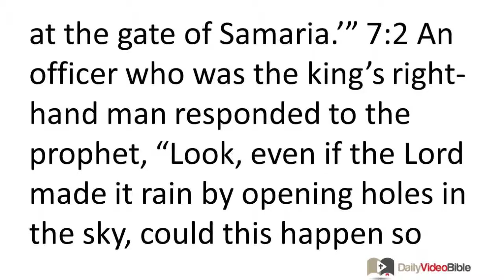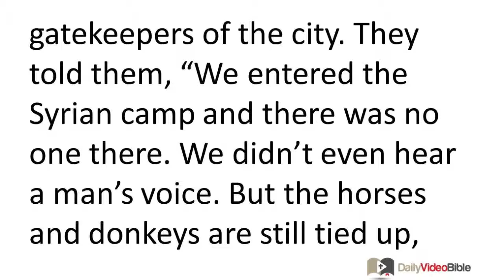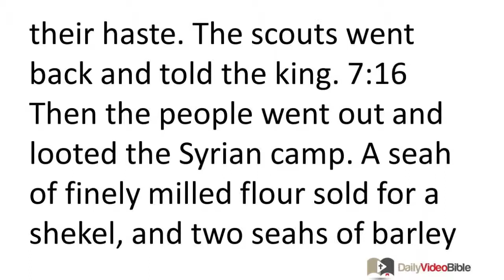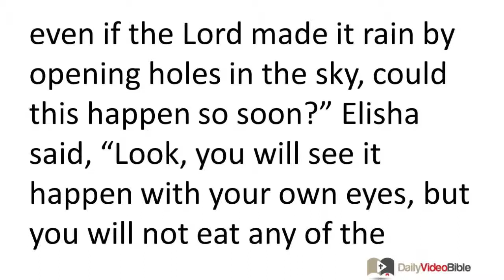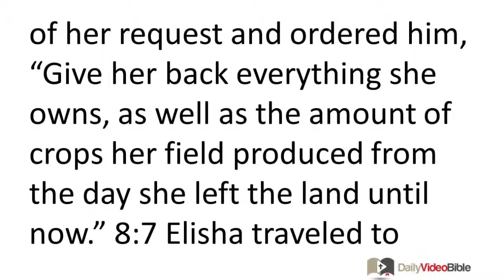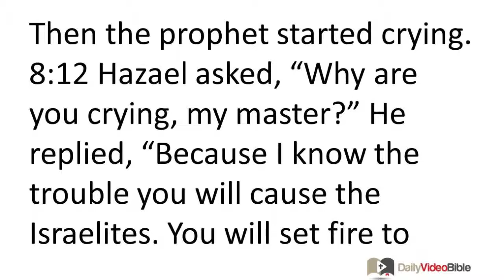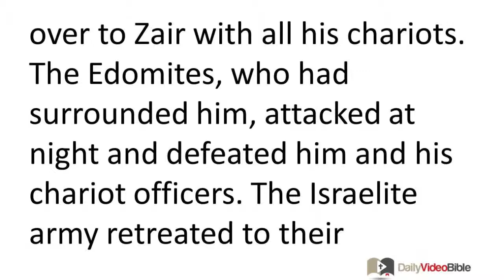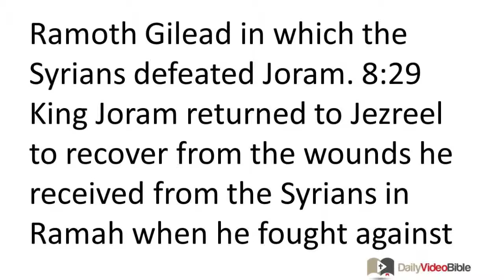June 8 2 Kings 7 and 8 Old Testament for the Daily Video Bible DVB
2 Kings 7:1-20 -
7:1 Elisha replied, "Hear the word of the LORD! This is what the LORD says, 'About this time tomorrow a seah of finely milled flour will sell for a shekel and two seahs of barley for a shekel at the gate of Samaria.'" 7:2 An officer who was the king's right-hand man responded to the prophet, "Look, even if the LORD made it rain by opening holes in the sky, could this happen so soon?" Elisha said, "Look, you will see it happen with your own eyes, but you will not eat any of the food!"
7:3 Now four men with a skin disease were sitting at the entrance of the city gate. They said to one another, "Why are we just sitting here waiting to die? 7:4 If we go into the city, we'll die of starvation, and if we stay here we'll die! So come on, let's defect to the Syrian camp! If they spare us, we'll live; if they kill us -- well, we were going to die anyway." 7:5 So they started toward the Syrian camp at dusk. When they reached the edge of the Syrian camp, there was no one there. 7:6 The LORD had caused the Syrian camp to hear the sound of chariots and horses and a large army. Then they said to one another, "Look, the king of Israel has paid the kings of the Hittites and Egypt to attack us!" 7:7 So they got up and fled at dusk, leaving behind their tents, horses, and donkeys. They left the camp as it was and ran for their lives. 7:8 When the men with a skin disease reached the edge of the camp, they entered a tent and had a meal. They also took some silver, gold, and clothes and went and hid it all. Then they went back and entered another tent. They looted it and went and hid what they had taken. 7:9 Then they said to one another, "It's not right what we're doing! This is a day to celebrate, but we haven't told anyone. If we wait until dawn, we'll be punished. So come on, let's go and inform the royal palace." 7:10 So they went and called out to the gatekeepers of the city. They told them, "We entered the Syrian camp and there was no one there. We didn't even hear a man's voice. But the horses and donkeys are still tied up, and the tents remain up." 7:11 The gatekeepers relayed the news to the royal palace.
7:12 The king got up in the night and said to his advisers, "I will tell you what the Syrians have done to us. They know we are starving, so they left the camp and hid in the field, thinking, 'When they come out of the city, we will capture them alive and enter the city.'" 7:13 One of his advisers replied, "Pick some men and have them take five of the horses that are left in the city. (Even if they are killed, their fate will be no different than that of all the Israelite people -- we're all going to die!) Let's send them out so we can know for sure what's going on." 7:14 So they picked two horsemen and the king sent them out to track the Syrian army. He ordered them, "Go and find out what's going on." 7:15 So they tracked them as far as the Jordan. The road was filled with clothes and equipment that the Syrians had discarded in their haste. The scouts went back and told the king. 7:16 Then the people went out and looted the Syrian camp. A seah of finely milled flour sold for a shekel, and two seahs of barley for a shekel, just as the LORD had said they would.
7:17 Now the king had placed the officer who was his right-hand man at the city gate. When the people rushed out, they trampled him to death in the gate. This fulfilled the prophet's word which he had spoken when the king tried to arrest him. 7:18 The prophet told the king, "Two seahs of barley will sell for a shekel, and a seah of finely milled flour for a shekel; this will happen about this time tomorrow in the gate of Samaria." 7:19 But the officer replied to the prophet, "Look, even if the LORD made it rain by opening holes in the sky, could this happen so soon?" Elisha said, "Look, you will see it happen with your own eyes, but you will not eat any of the food!" 7:20 This is exactly what happened to him. The people trampled him to death in the city gate.